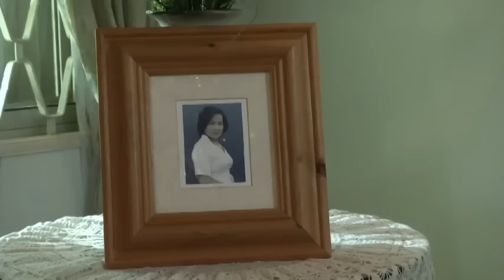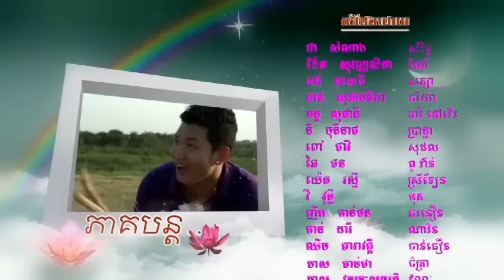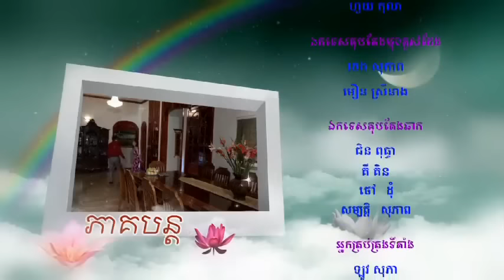The Promise Part 8 - new Khmer TV movie (no subtitles)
8th episode of a 168-part TV movie series shot by KMF in and around Phnom Penh in 2013. (3 parts uploaded every week - Tuesdays, Thursdays and Saturdays).

Cast to follow.